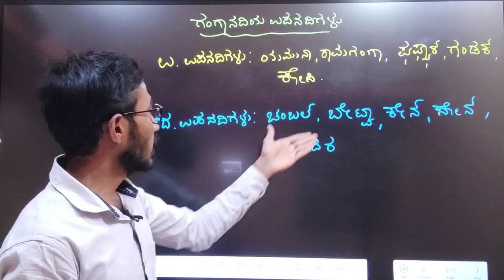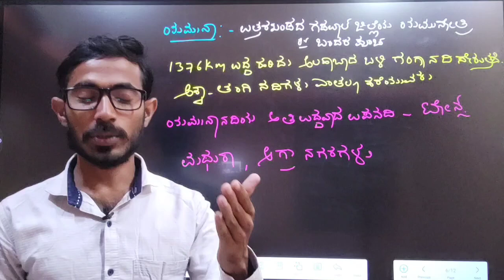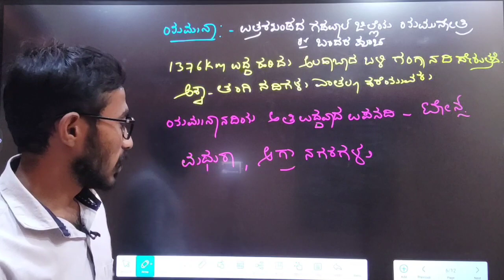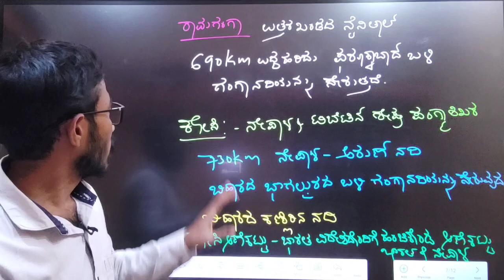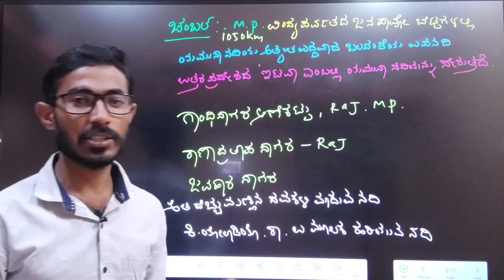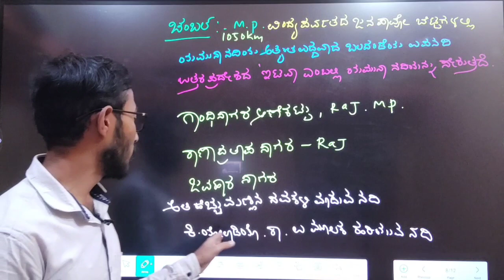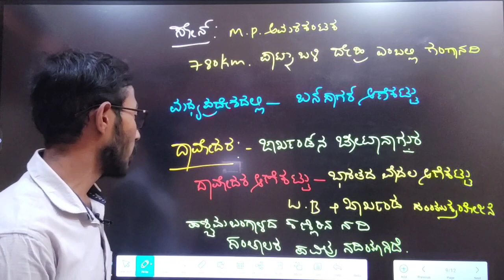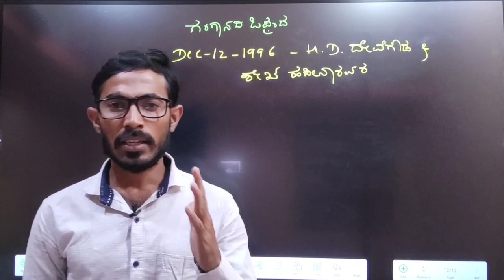ಗಂಗಾ ನದಿಯ ಬಗ್ಗೆ ಮಾಹಿತಿ ಮತ್ತು ಅದರ ಉಪನದಿಗಳ ಬಗ್ಗೆ ಸಂಕ್ಷಿಪ್ತವಾದ ಮಾಹಿತಿ ಯಮುನಾ ಕೋಸಿ ದಾಮೋದರ ನದಿಗಳು